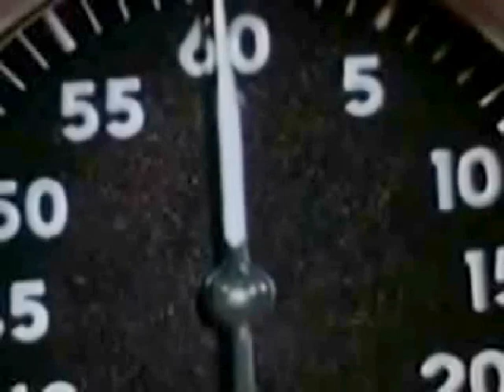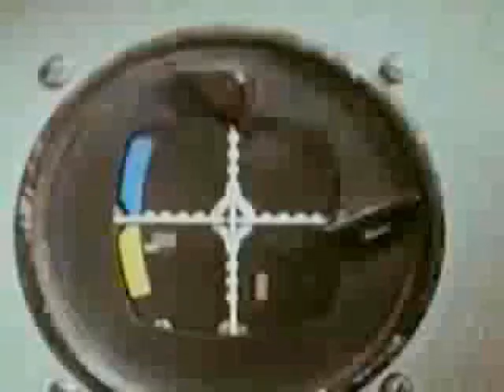enseada espacial - llwanderleycardoso.navigatoridellospazio.wmv